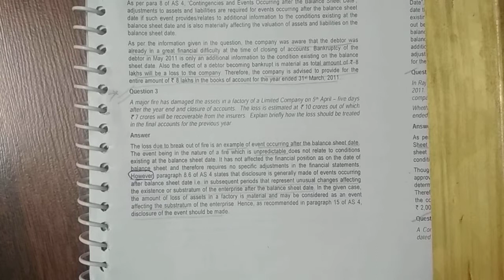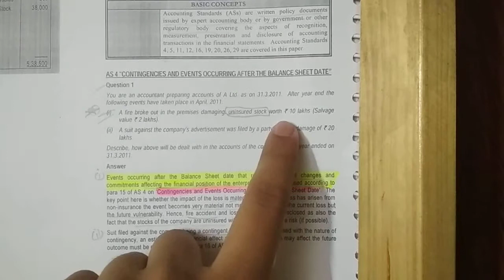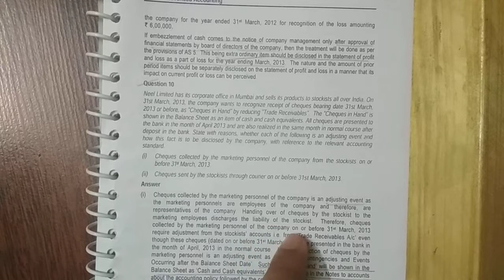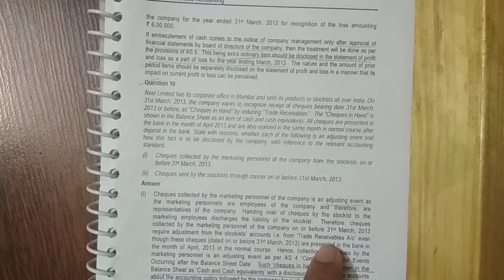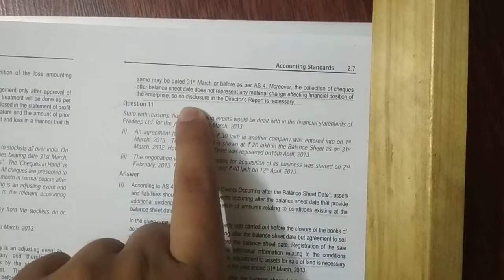AS 4 Contingencies & events occuring after the balance sheet date.